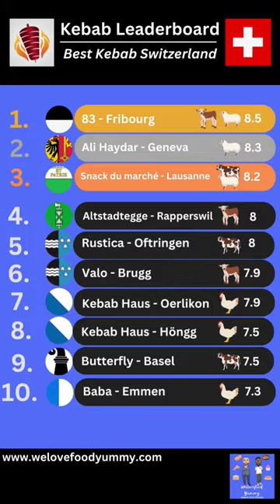Highly recommended Kebab from Appenzell 🌯 - Kebab Haus Herisau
Join me on a flavor-filled journey as I try the highly recommended Kebab from Appenzell at Kebab Haus Herisau! 🌯 Get ready to indulge in the mouthwatering goodness of this local favorite. From the perfectly seasoned meats to the fresh veggies and delectable sauces, Kebab Haus Herisau promises an unforgettable kebab experience. Whether you're a kebab enthusiast or simply seeking culinary delights, this is a must-try destination. Don't miss out on this kebab delight that will tantalize your taste buds!